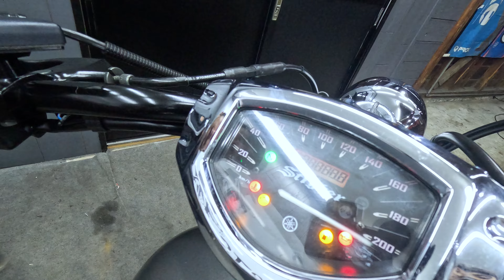人気のカラーリング入荷！XVS1300CAストライカー！お早目に！販売車両紹介！グーバイクウェビック！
【SOLD OUT】
XVS1300CU
（YAMAHA）ヤマハ
2013年式　　メーター表示距離　19182Km
程度の良いカスタム車です！

●別体式ETC

等々です。

納車整備をご依頼いただければ
バッテリーは新品お付けいたします。

（検索できない場合はグーバイク↓から
「ギャングパーツ」とご検索ください）
XVS1300CA　特選中古車両の紹介始動動画になります！
【ウェビック　バイク選び】

ギャングパーツmc
大阪府和泉市和気町1丁目3-11